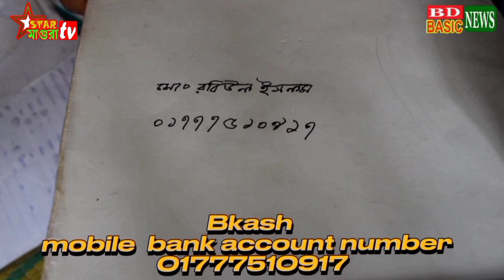রবিউলের দুইটা কিডনি নষ্ট, সে বাঁচতে চাই, / Robiul's two kidneys are damaged he wants to live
Rabiul's two kidneys are damaged, he wants to live, very poor Rabiul Islam of Narshinghati village of Jagdal Union of Magura Sadar Upazila wants to live.  Both of his kidneys have failed.  Come forward to save Rabiul.

রবিউল বাঁচতে চাই। মাগুরা সদর উপজেলার  জগদাল ইউনিয়নের রবিউলের দুটি কিডনি নষ্ট হয়ে গিয়েছে তাকে বাঁচাতে এগিয়ে আসুন । বিস্তারিত  জানতে যোগাযোগ করুন  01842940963